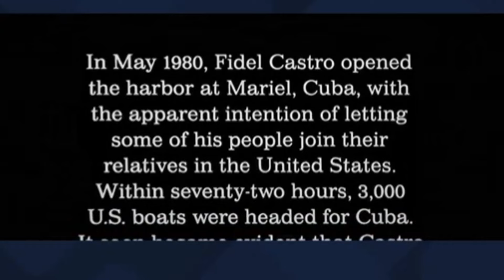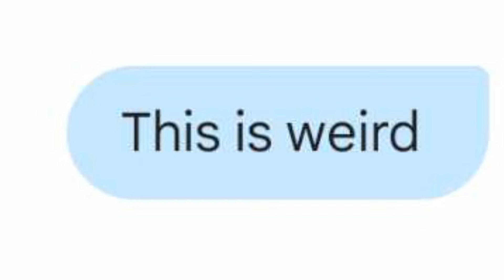Many technical difficulties ft. Cam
The reaction to Scarface will be soon. This is the first 2 minutes of it. Just a compilation of technical difficulties we faced. Al Pacino cursed us.